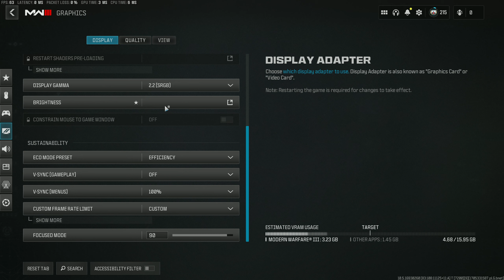Warzone - Vondel - 6800XT - 5800x3d - 1440P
Warzone - Vondel - 6800XT - 5800x3d